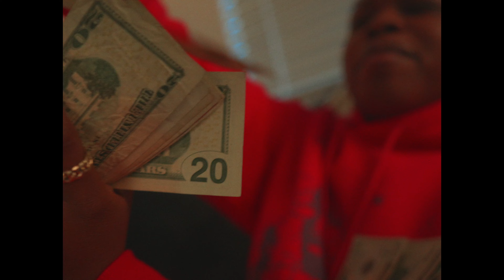242MUFASA - END OF THE NIGHT ( Official Music Video )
FROM A ROCK